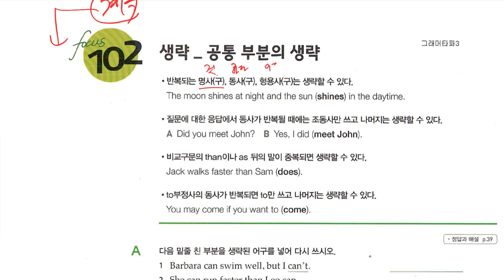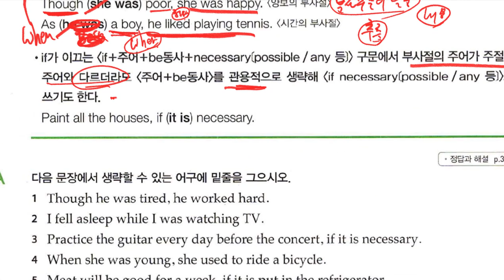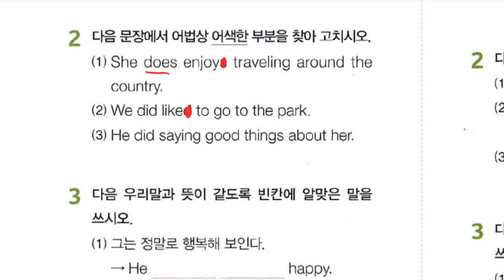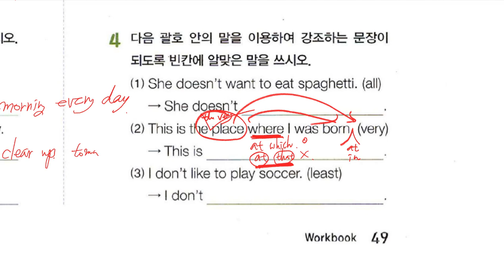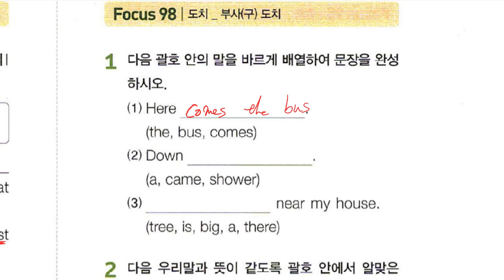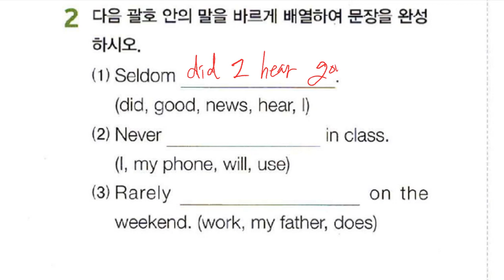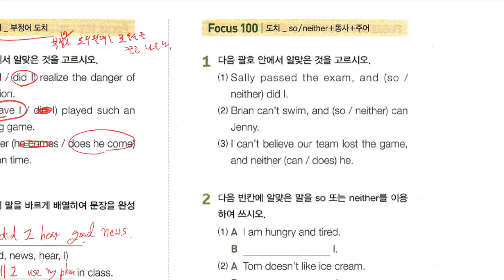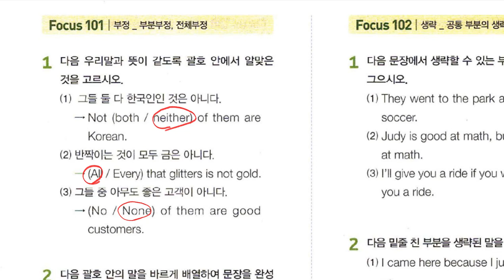중3 2019 08 23